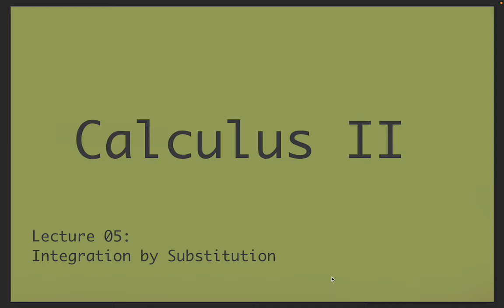Integration by Substitution - Calculus II (full course) - Lecture 5a (of 30)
A lecture over integration by substitution.